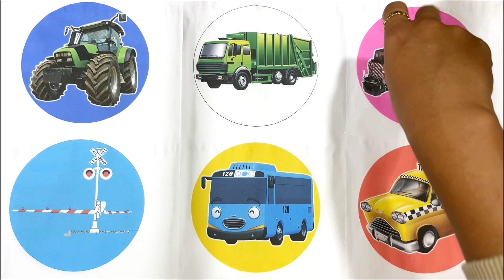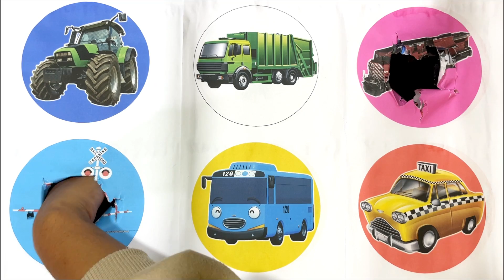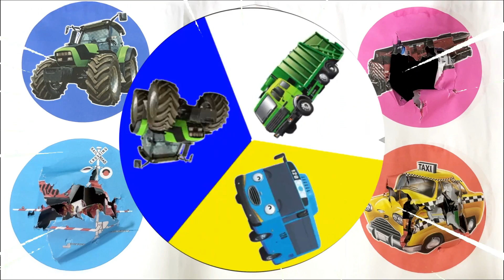SpinWheel Lokomotif CEFX 117,Bus Tayo,Truk Sampah,Mobil Traktor,Mobil Taxi,Palang Pintu Kereta Api